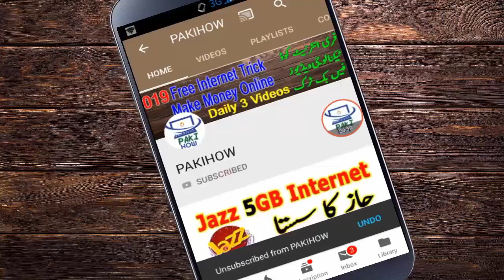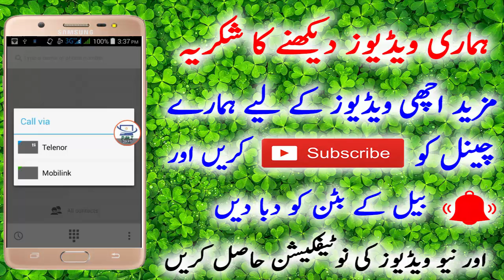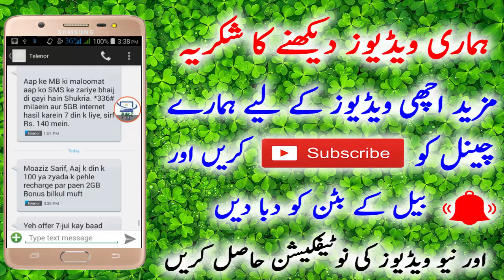Telenor 2gb Free Internet Code 2019 - Free Internet On Telenor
Telenor 2gb Free Internet Code 2019 - Free Internet On Telenor in this video i will share trick about latest telenor free internet code 2019 by using this code you will get 2 GB internet on telenor sim this is working code for telenor user Thanks for watching this video